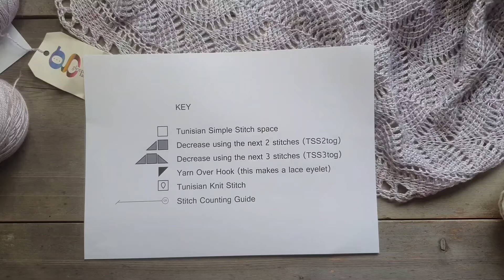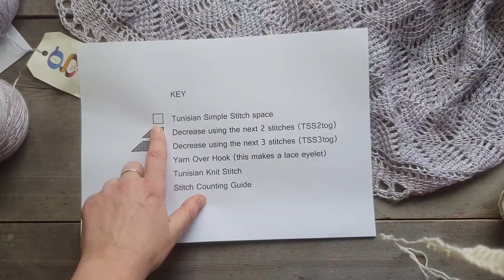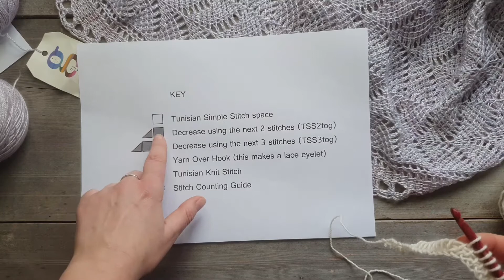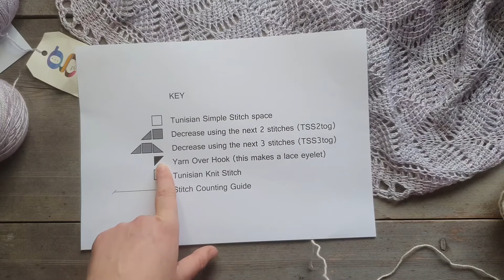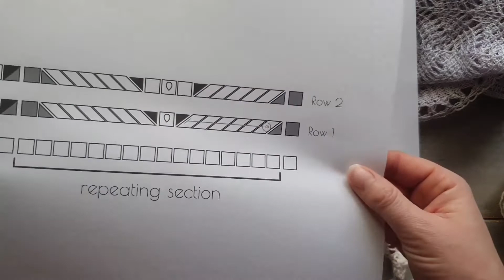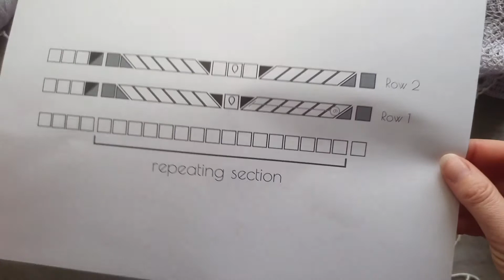Tunisian Crochet - Lasa Shawl 3 - The Key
Would you like to know how to read the key for the Lasa Shawl?

Pattern requirements are:
◉ 6 mm crochet hook (This is a Tunisian Crochet pattern, but a regular length hook is all you need)
◉ 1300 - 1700 m laceweight yarn
◉ Darning needle to sew in ends
◉ Optional stitch markers.